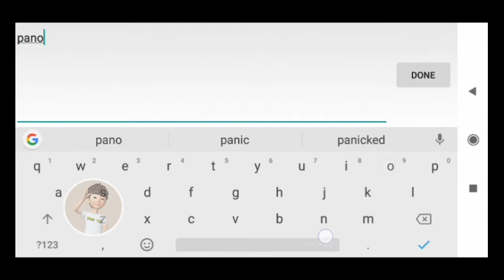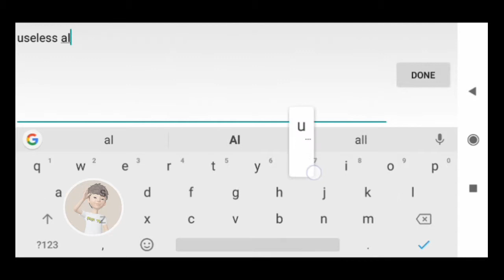Suzuhime-MIYA Game Play I'll Try Guys 😅Mobile Legends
IGN:RON|TV
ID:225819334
SERVER:3516

MALAPIT NAPO TAYO MAMIGAY
NG SKIN STAY LANG SA CHANNEL KO
PARA SA MGA PA GIVE AWAY